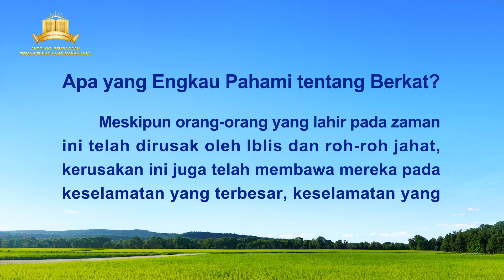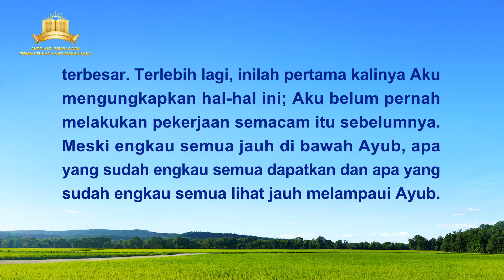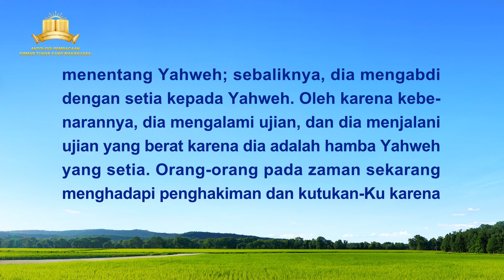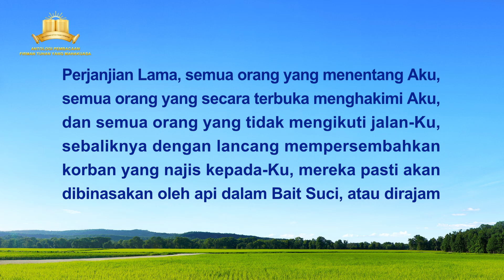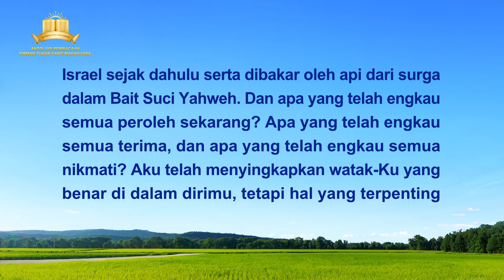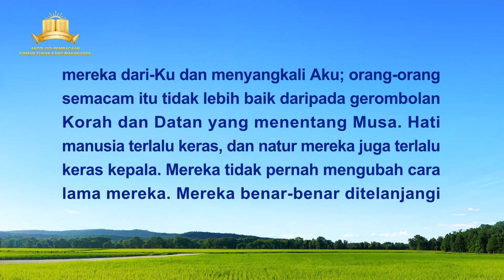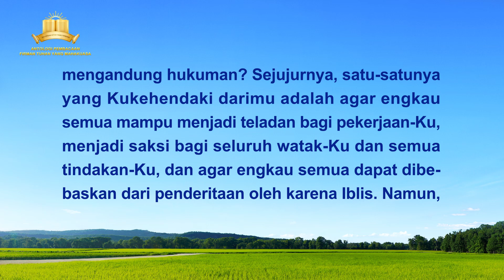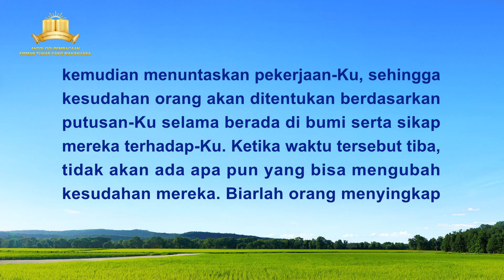Firman Tuhan | "Apa yang Engkau Pahami tentang Berkat?"